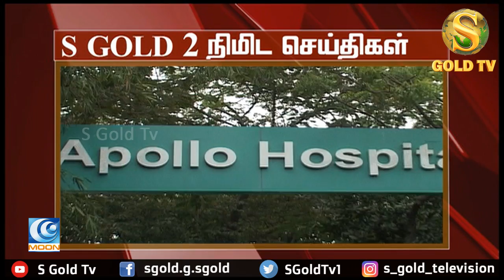ராகுலுக்கு தைரியம் இல்லை - தமிழிசை